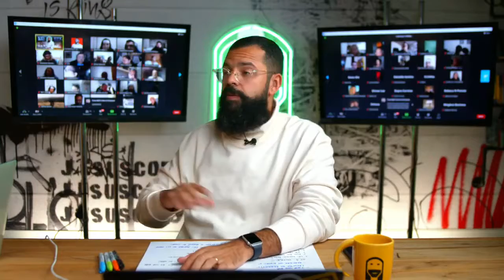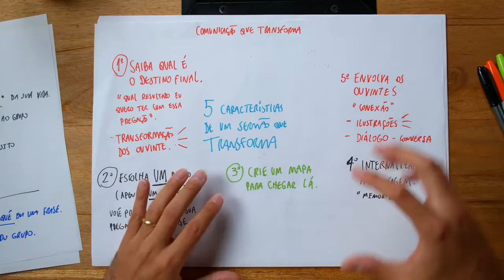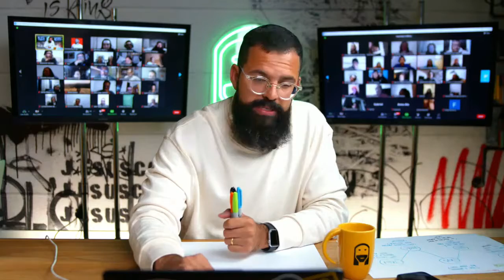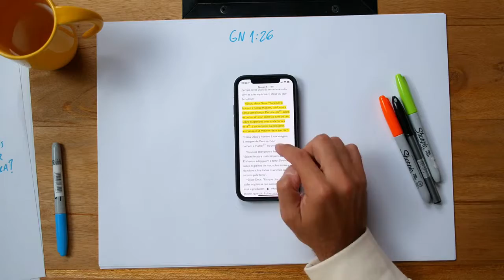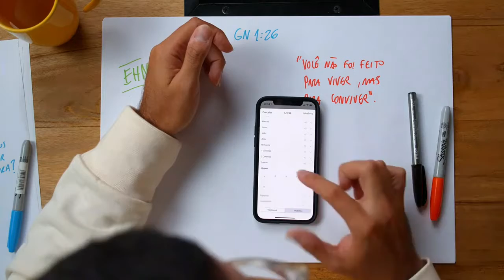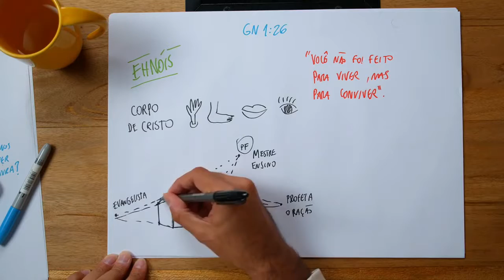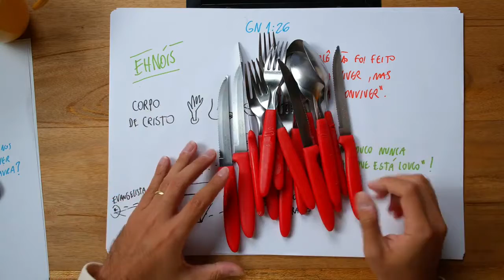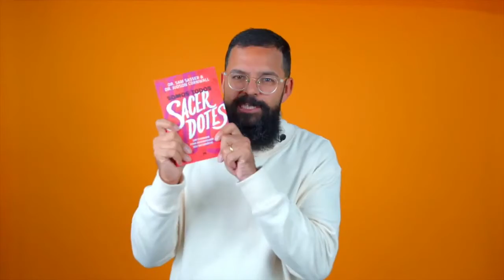Douglas Gonçalves - Intensivão - Aula 3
Aula 03 - Como liderar pessoas com perfis diferentes.mp4